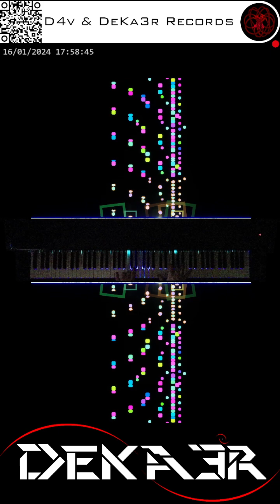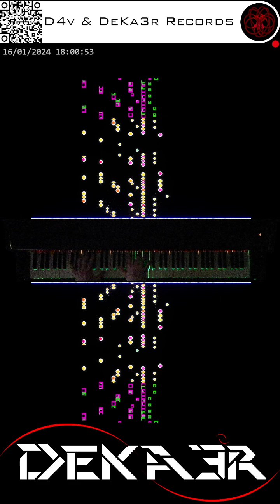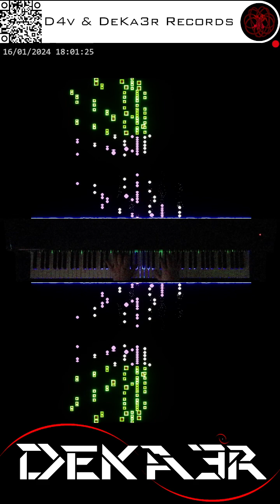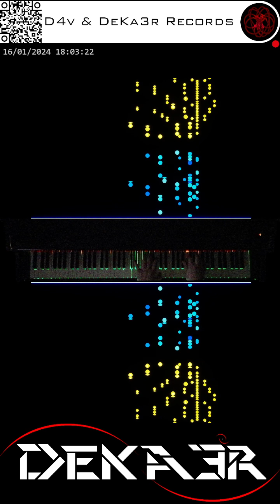🔴 irl 🎹 CODE • COMPOSITOR DE MÚSICA - MUSIC COMPOSER • PIANO